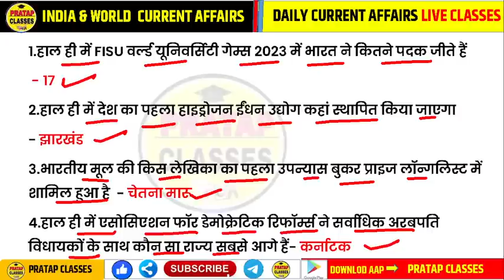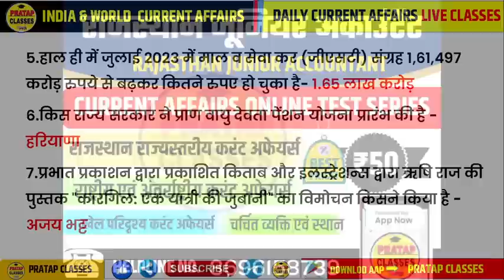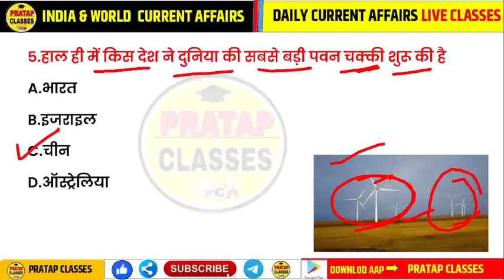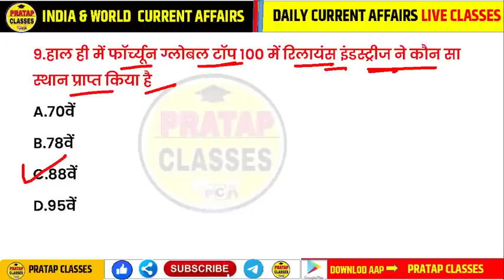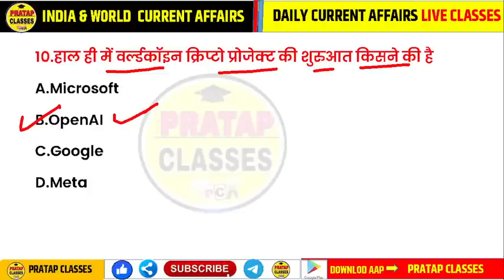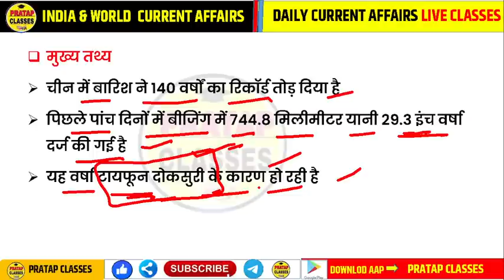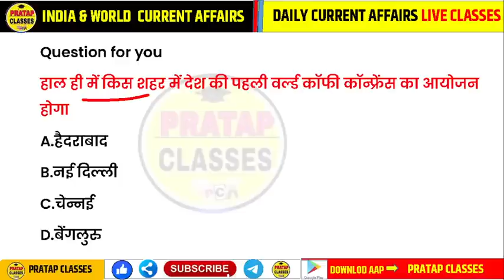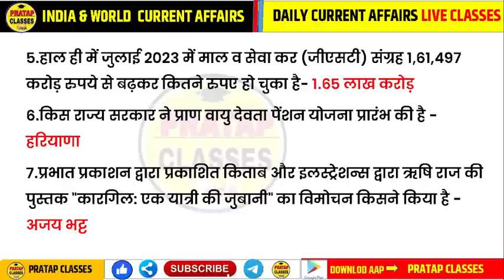04 August 2023 India & World Current Affairs in Hindi || Rpsc, Ras,Upsc , Delhi Police, SSC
04 August 2023 India & World Current Affairs in Hindi || Rpsc, Ras,Upsc , Delhi Police, SSC |

📘✍️📝WELCOME To DOSTO :-👇👇👇
Monthly India current affairs 2022